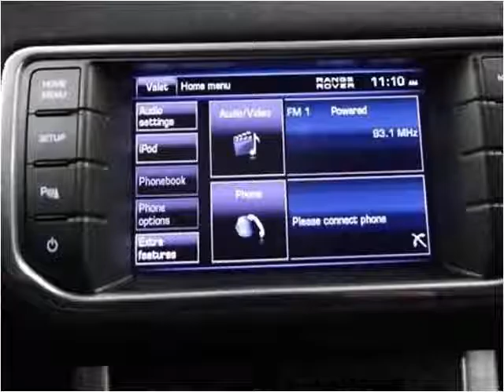2013 Land Rover Range Rover Evoque Used Cars Fishers IN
This 2013 Land Rover Range Rover Evoque is available from Unlimited Motors.